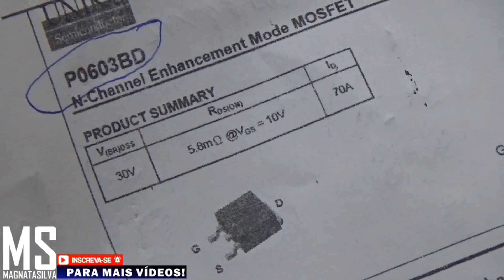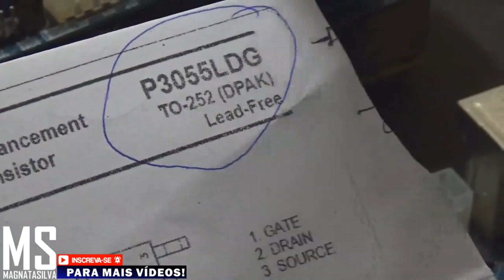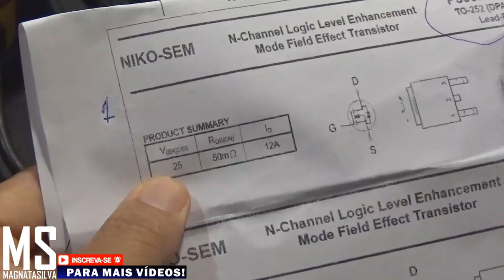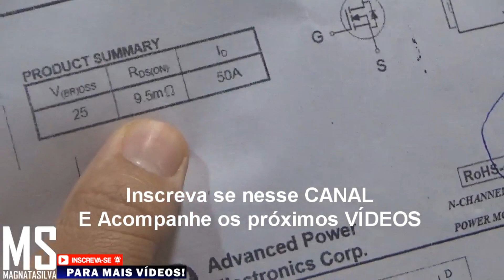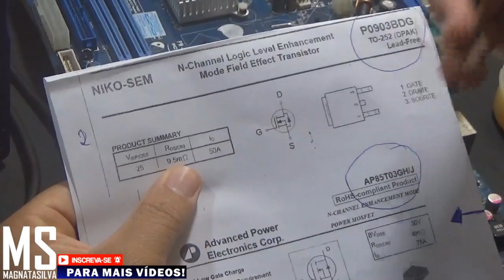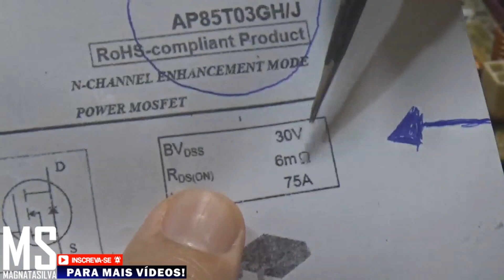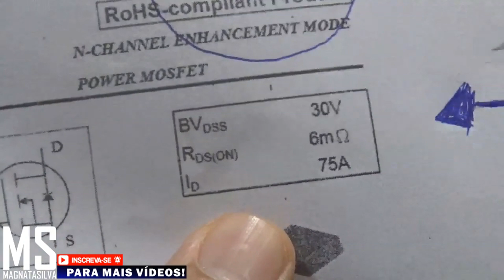REPARO DE PLACA MÃE DE DESKTOP - COMO SABER O MOSFET CERTO PARA SUBSTITUIR NA PLACA MÃE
TREINAMENTO PRÁTICO DE OSCILOSCÓPIO PARA TÉCNICOS.
ENTENDA COMO FUNCIONA O OSCILOSCÓPIO E PRATIQUE EM SUA BANCADA PARA REPAROS DE PLACAS MÃE DE DESKTOPS E NOTEBOOKS
CONTEÚDOS DO TREINAMENTO:
01 INTRODUÇÃO
02 APRESENTAÇÃO DO OSCILOSCÓPIO
03 PAINEL FRONTAL DO OSCILOSCÓPIO
04 FORMAS DE ONDAS
05 CICLO E FREQUÊNCIA
06 BLOCO VERTICAL E HORIZONTAL
07 PERÍODO
08 ONDA QUADRADA E PONTA DE PROVA
09 PREPARANDO CONEXÃO DAS PONTEIRAS
10 PONTEIRA  1X e 10X
11 AMPLIANDO E REDUZINDO O SINAL
12 CONHECENDO OS PARÂMETROS
13 TRIGGER
14 MEDINDO SINAIS NA PLACA MÃE DE NOTEBOOK
15 MEDINDO SINAIS NA PLACA MÃE DE NOTEBOOK
16 MEDINDO SINAIS NA PLACA MÃE DE DESKTOP
17 MEDINDO SINAIS NA PLACA MÃE DE NOTEBOOK
18 MEDINDO SINAIS NA PLACA MÃE DE NOTEBOOK
19 AULA EXTRA DE DESKTOP  REPARO COMPLETO-SINAIS